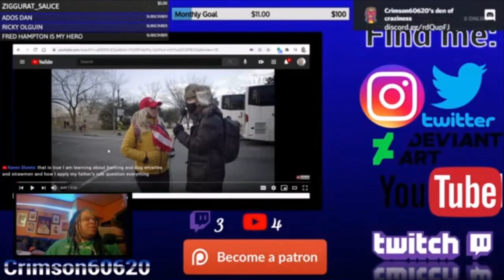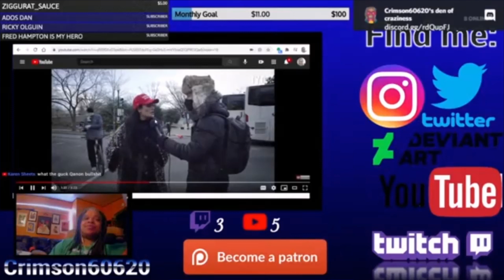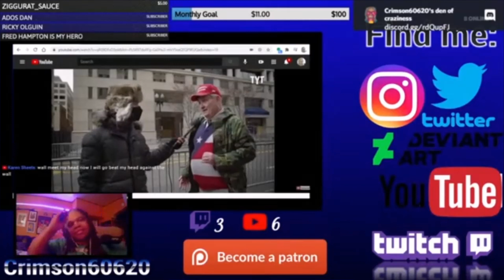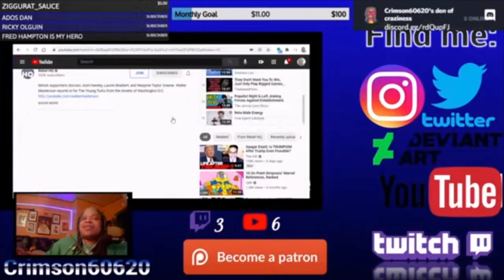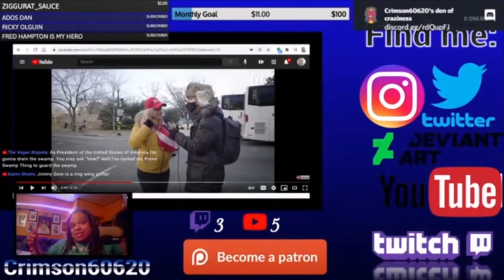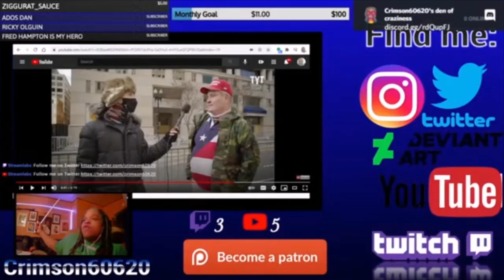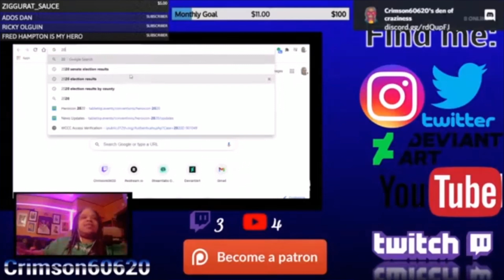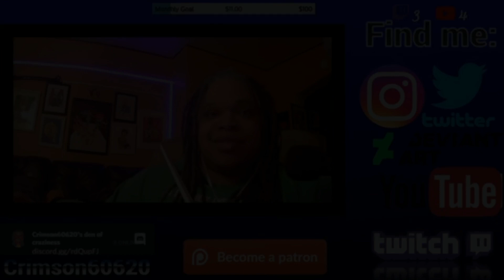MAGA Cope: I'd die for Trump